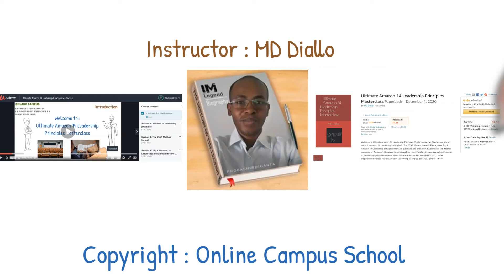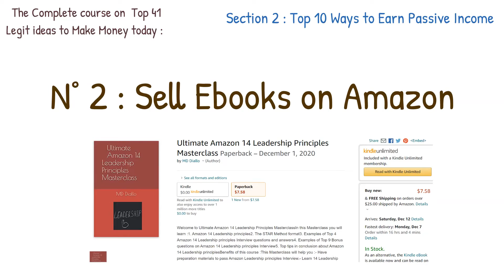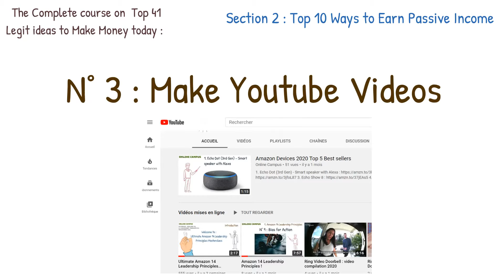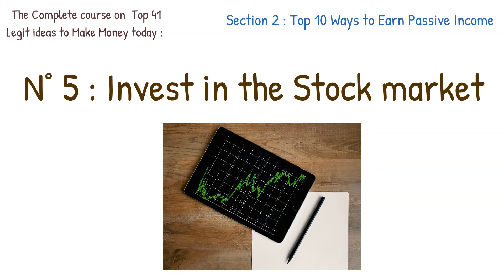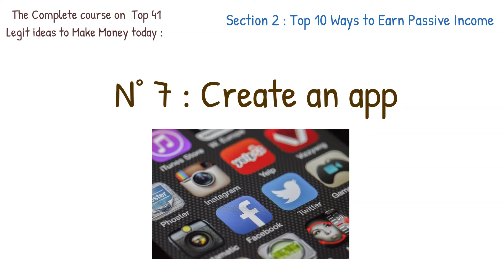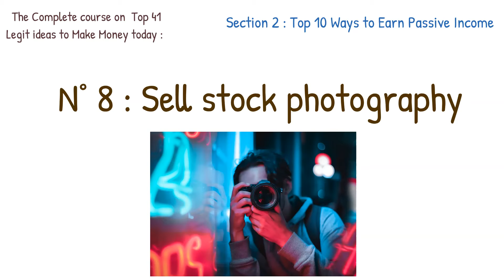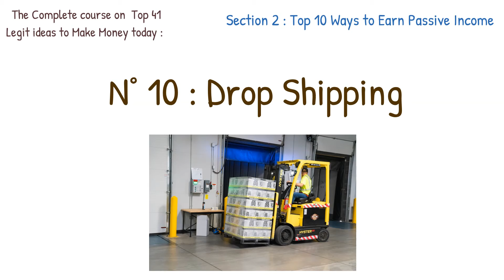Top 10 Money makers in 2021 !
Udemy Happy New Year 2021 course, with New Skill! 🎉
Learn : The Complete course on Top 41 Legit ideas to Make Money today !